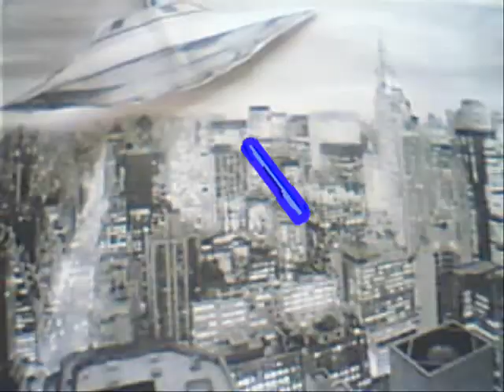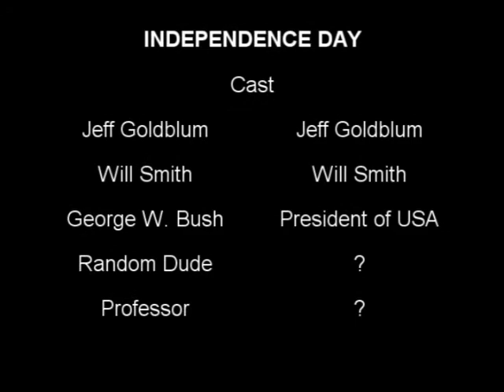independence day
independence day in short